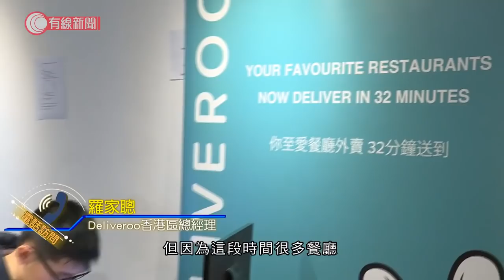外賣平台每個餐加價再抽佣 餐廳店主：一個飯賺少7、8蚊 - 20200422 - 香港新聞 - 有線新聞 CABLE News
【外賣平台賺多咗？】每間餐廳加盟外賣平台前需先付上架費，每張單亦需與平台分帳。同時平台於每個餐上都會加價再抽佣，到底每個餐加幾多呢？